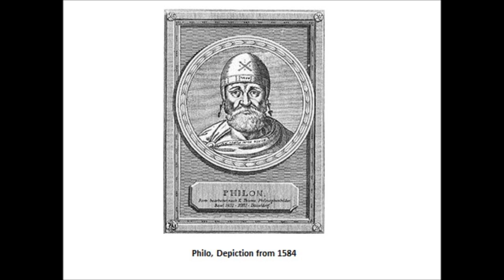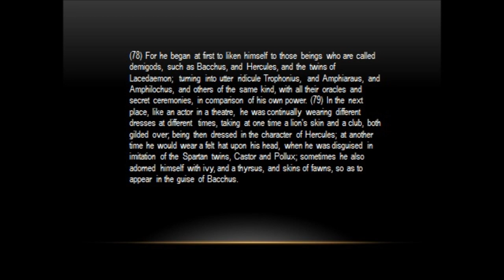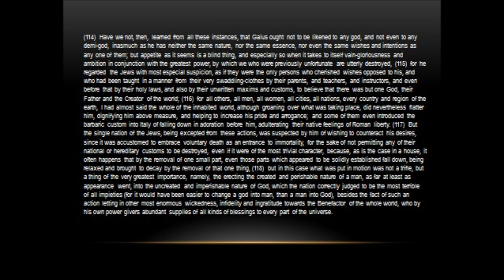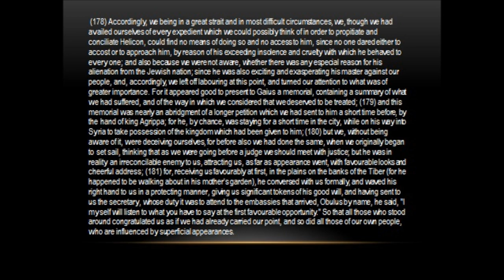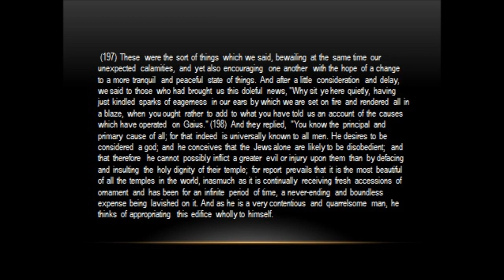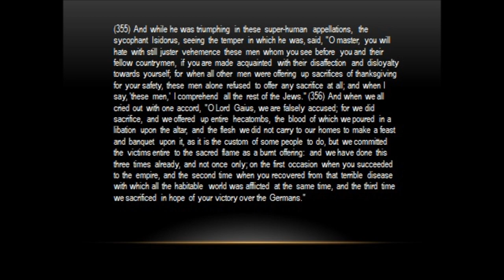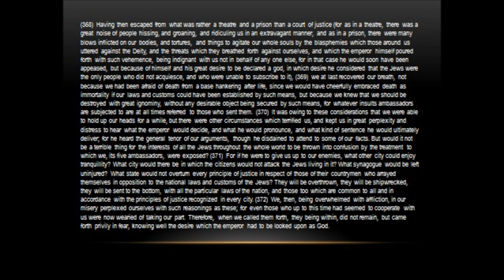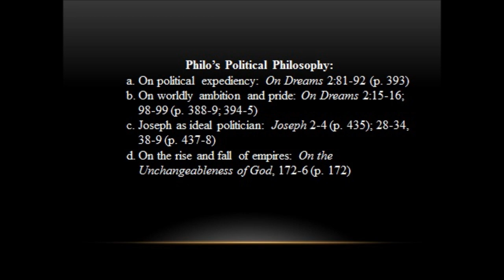Philo Lecture 4 10 8 14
This is the fourth of an 8 part lectures series on the life and times of Philo of Alexandria (c. 20 BCE to c. 50 CE) who is considered by many scholars to have been the founder of religious philosophy in Judaism, Christianity, and Islam.  This fourth lecture looks at the political writing of Philo.